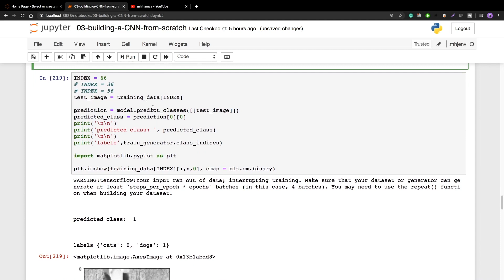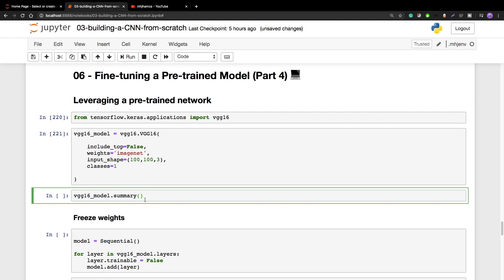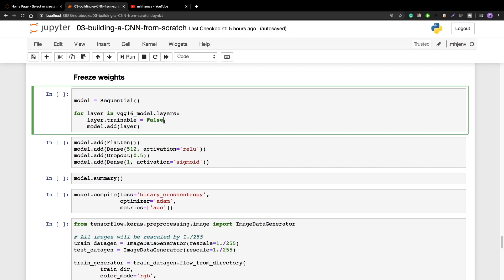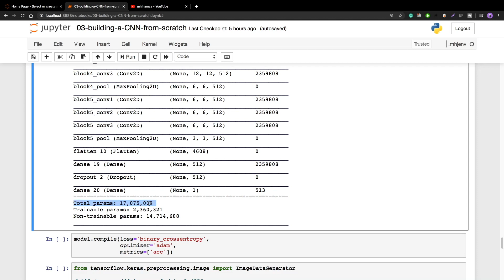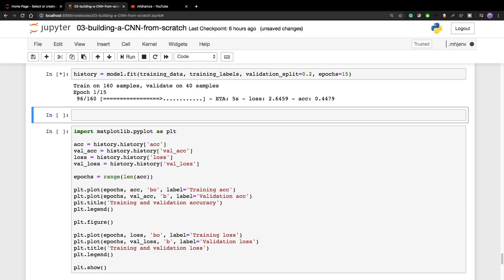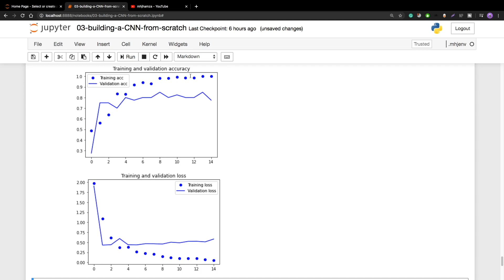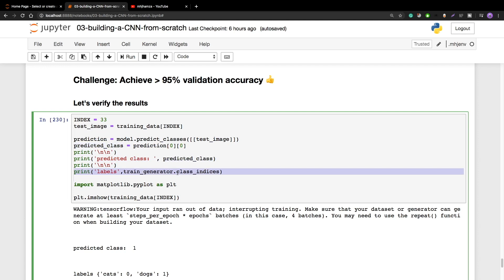06 | Fine-tuning VGG16 Model | Deep Learning for Computer Vision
It’s a mini-series to help you get started with Deep Learning!  This video will help you learn;
How to fine-tune a pre-trained model

I'm making the videos with the hope that they'll help you and me both learn and upgrade our skill-set. If I could pique your curiosity to learn more about these subjects, and even a single person starts to learn - I'd feel accomplished.